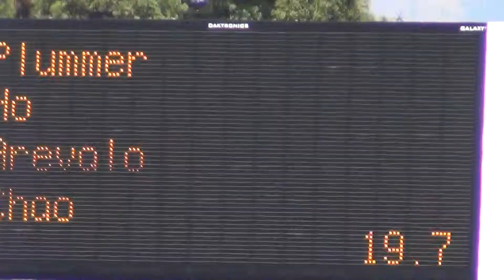2015 CCS Semi-Finals - Armon Plummer 110HH Heat 3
15.47, 3rd place in heat, 8th fastest overall